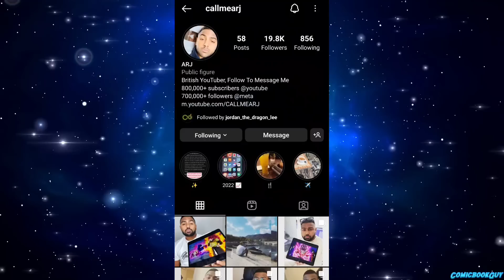True Demon Freeza Totally Weak Against 5th of 5 Strongest Light, Yamoshi Vs Light in Ultra Vegito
True demon Freeza is Totally Week Against 5th of the 5 Strongest Light, Yamoshi Vs Light Begins

Chapter's

Thumbnail Credit:-